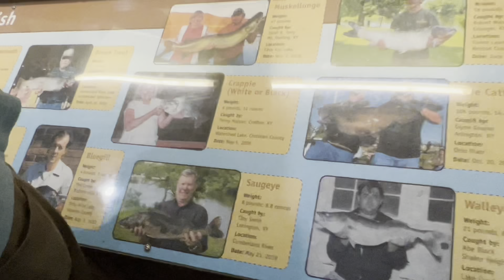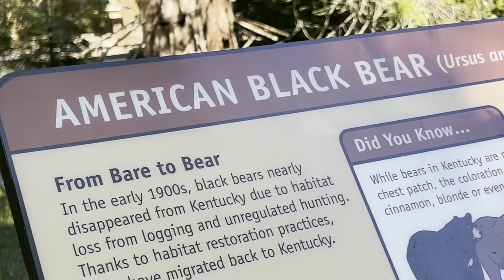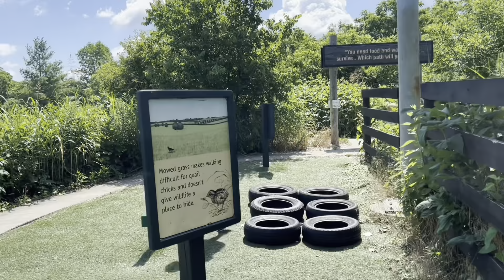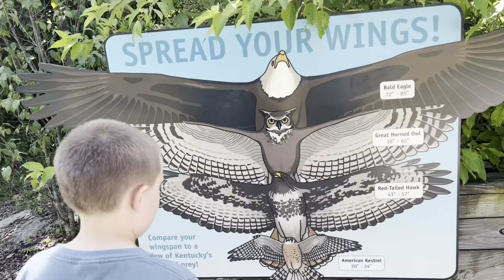Salato Wildlife Center in Frankfort, KY | Black Bear, Bald Eagle, Bison, Reptiles and More!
Our first visit to the Salato Wildlife Education Center in Frankfort, Kentucky. We learned about native animals to Kentucky and got to touch a snake. We saw a black bear, bald eagle, bobcat, bison, fish, reptiles, deer and more.